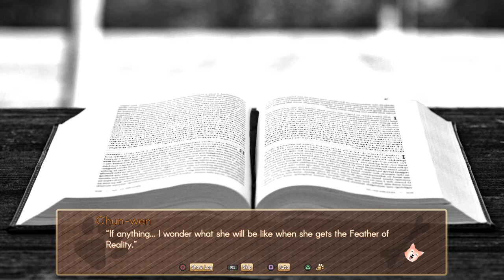A summer with the Shiba Inu playthrough pt5